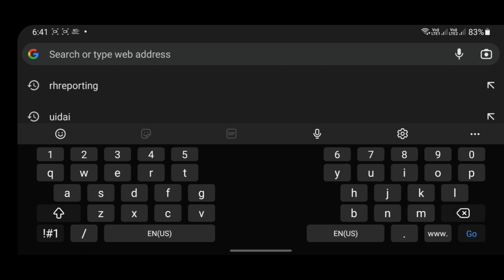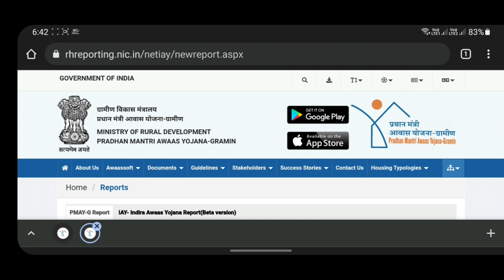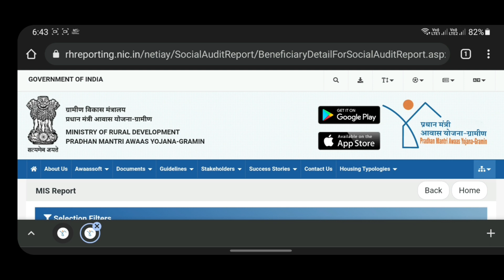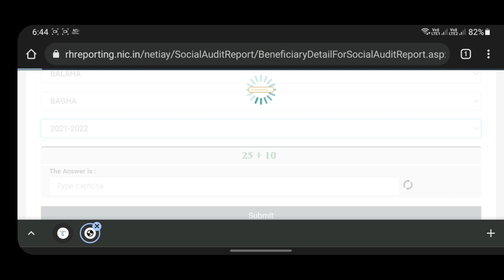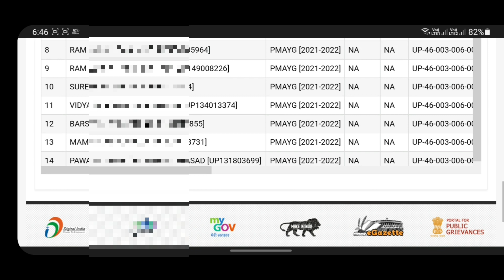Pm Aawas Yojana Me Apna Nam Kaise Dekhe | Pm Awasojna 2022 | PM AWAS YOINALIST_PM Awas Yojna List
Pm Awas Yojna Me Apna Nam Kaise Dekhe | Pm Awas
Yojna 2021|
PM AWAS_YOJNALIST_2021
PM Awas Yojna List 2021 | How To check PM Awas
Yojna
List 2021 |Apna nam check kare mobile se

Doston is video mein aap janenge ki kis prakar
se aap apna nam pm awas yojana list me dekh sake.
Yahan aap apne pm awas yojana ki Puri details Dekhe
sakte
hai
Doston aap video ko dekhiyega or achhi lage to
like kijiyega. agar aapka koi sawal hai to aap mujhe
comment bhi kar sakte hai. mai aapke comment ka
reply Dene ki poori koshish karunga

pm awas yojana me apna nam
kaise dekhe
pm awas list kaise dekhe
pm awas yojana hindi
pm awas yojana gramin ki list
kaise dekhe
pm awas yojana list 2021 gramin

pm Awas Yojna link